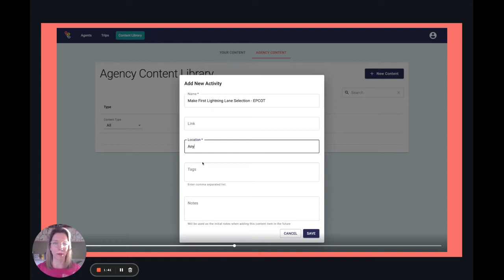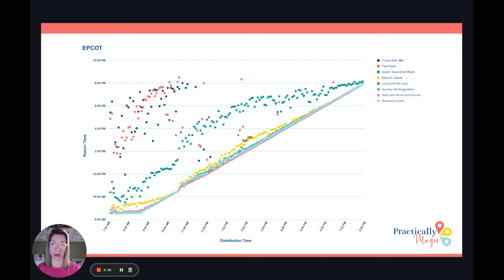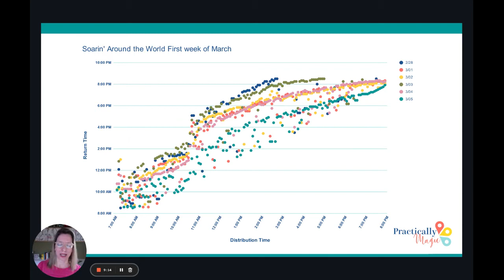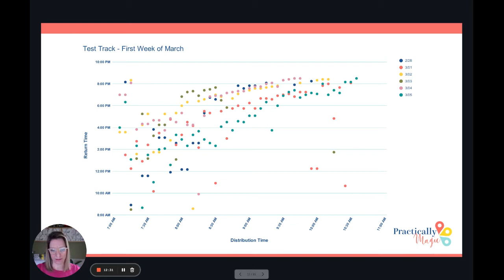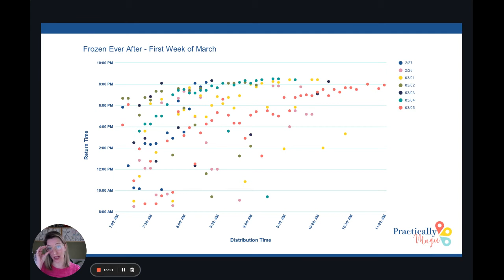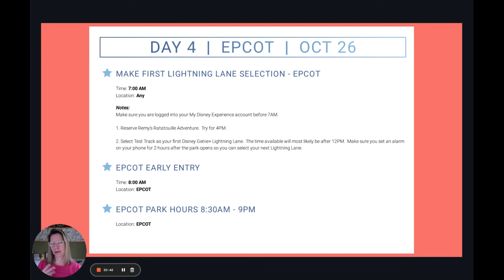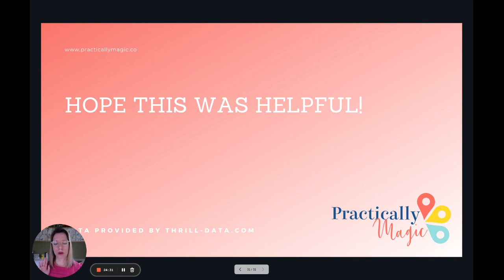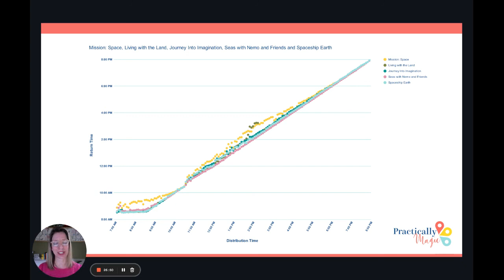EPCOT Lightning Lane Strategy Workshop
Create professional itineraries to impress your clients with Practically Magic!  In this video we review data from thrill-data.com from the first week of March 2022.

What Disney Genie Lightning Lane to select first at Epcot and what to choose next!